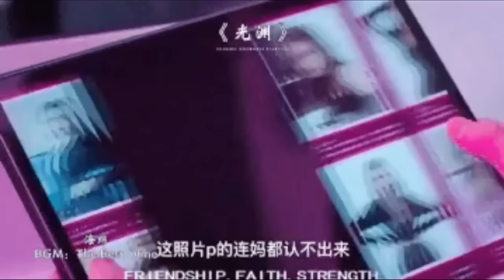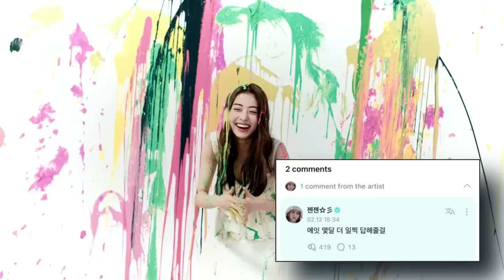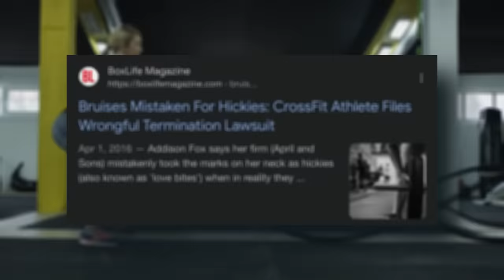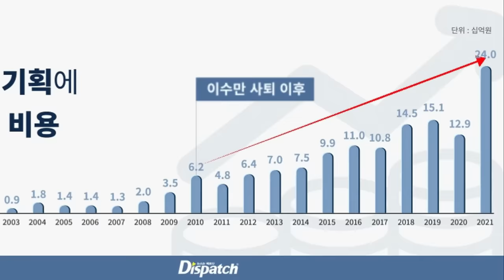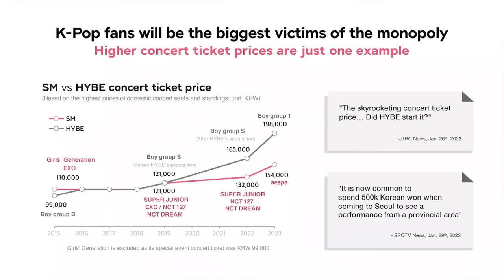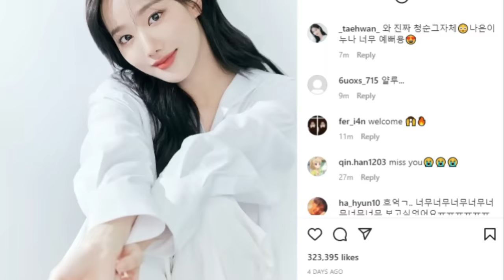Rosé Receives Apology for 'Sex Worker' Photo, RM Explains 'Hickey', LE SSERAFIM Yunjin Deletes Post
00:00 BLACKPINK ROSÉ RECEIVES APOLOGY FOR 'SEX WORKER' PHOTO IN DRAMA
00:53 LE SSERAFIM YUNJIN DELETES CRITICIZED WEVERSE POST
01:34 BTS RM EXPLAINS BLEMISH ON HIS NECK + BRUISE OR HICKEY DEBATE
02:18 HYBE ACQUISITION OF SM COMPLETED + UPDATE ON EVERYTHING SINCE THE LAST VIDEO
04:32 POSITIVE THINGS TO CELEBRATE IN KPOP:
- BLACKPINK JISOO SECRETLY FILMING SOLO MV
- BTS JIMIN SOLO DEBUT 'FACE' CONFIRMED
- MAMAMOO SOLAR AND MOONBYUL UNIT GROUP COMEBACK ANNOUNCED + CURRENT COMEBACKS (THE BOYZ, E'LAST, WOODZ, SHIN JIMIN)
- APRIL NAEUN UPDATES FOR THE FIRST TIME IN 2 YEARS AFTER ACCUSER ADMITTED BULLYING ACCUSTIONS WERE MADE UP
- ANNIVERSARIES - NMIXX, TRI.BE, KINGDOM, ASTRO, DAVICHI
- NEWJEANS BECOME HONORARY AMBASSADORS OF SEOUL + DEBUT ALBUM EXCEEDS 1 MILLION SALES (FIRST SINCE 1997)
- "DATING SCANDAL" BETWEEN AI VIRTUAL KPOP IDOLS
- WHY MAMAMOO HWASA CLIP BLEW UP FOR A WATER BOTTLE